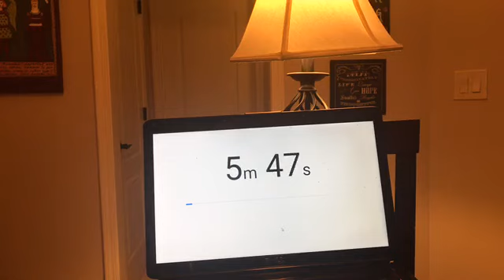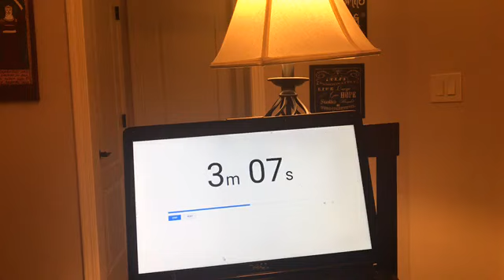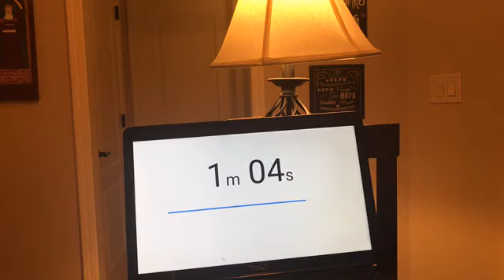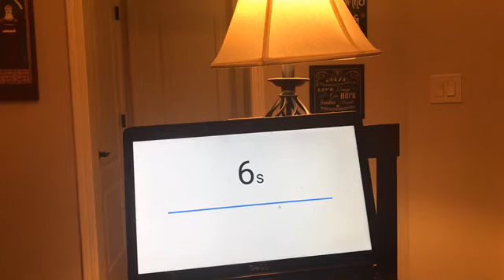CHAPTER 2 A WALL OF FIRE AROUND AND THE GLORY WITHIN